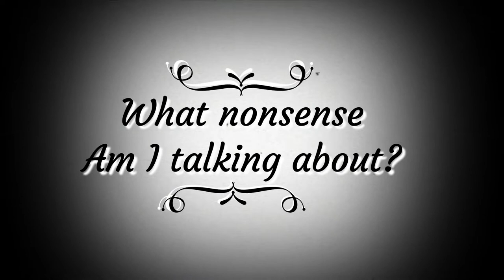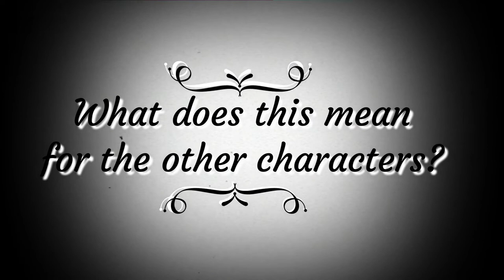Sonic Prime // Will this fix the characters?